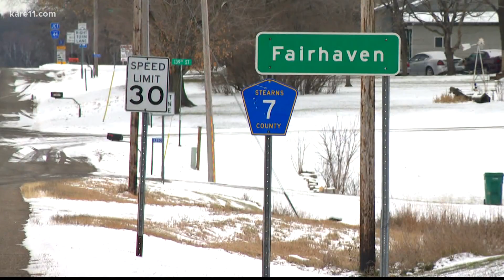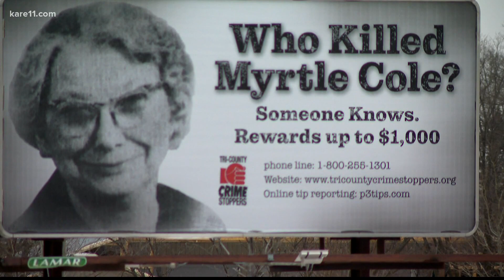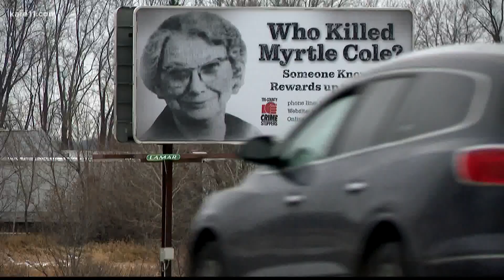Police continue searching for suspect, clues in connection to 1981 murder cold case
On the anniversary of Myrtle Cole's death, new billboards have been put up in Stearns County and the Sheriff's Office has re-submitted evidence to the BCA.